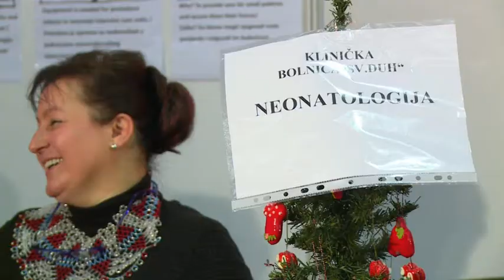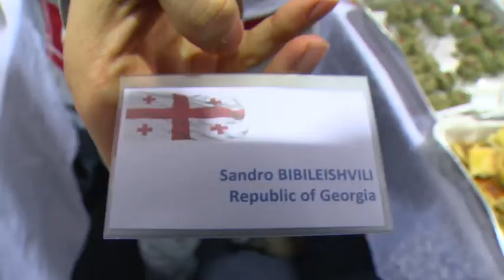Najveca dzezva na svijetu - sajam Zagreb 07.12.2014.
Najveća džezva na svijetu na Humanitarnom božićnom sajmu u Zagrebu u organizaciji Međunarodnoga kluba žena